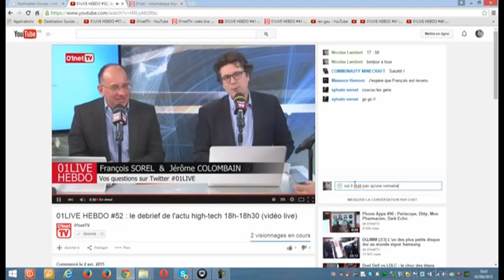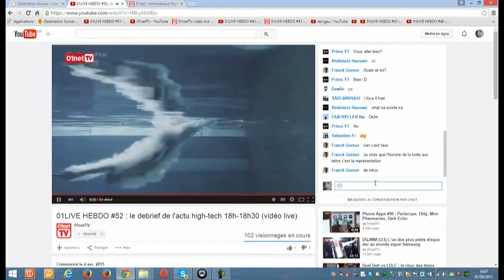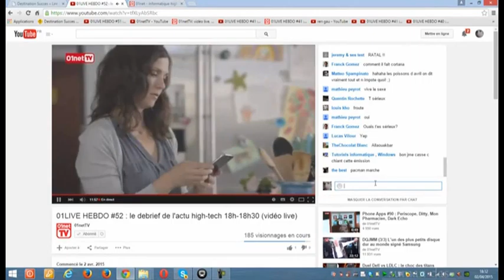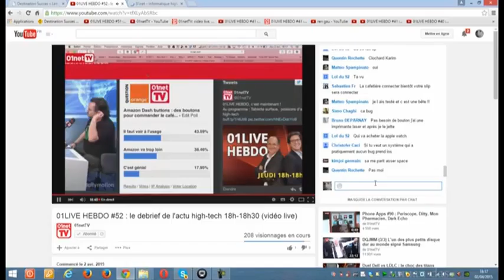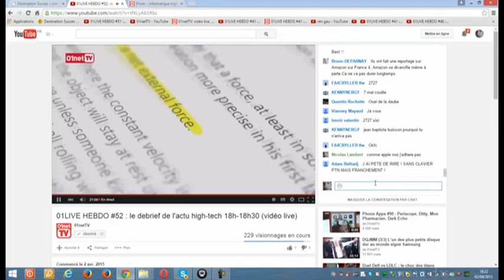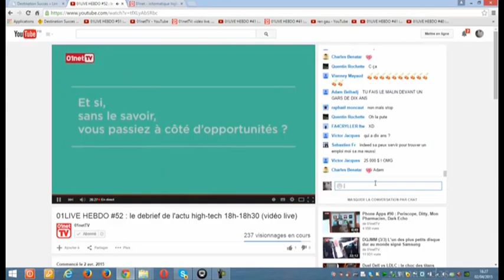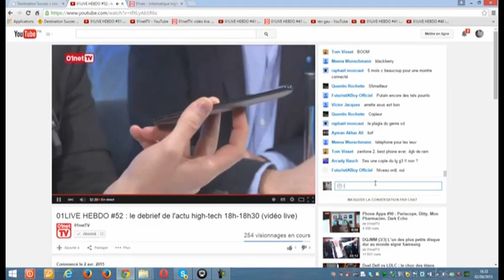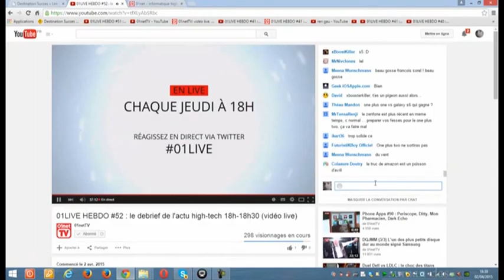01live Hebdo 52